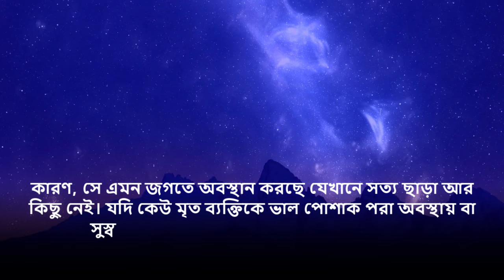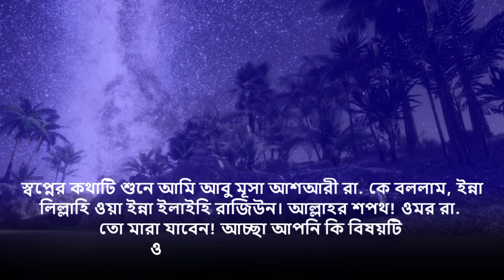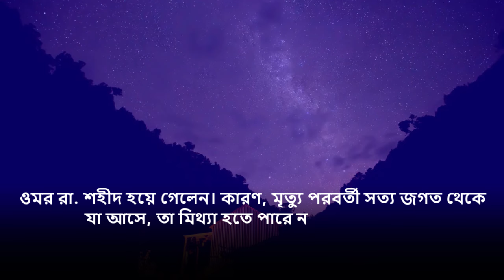স্বপ্নে মৃ*ত মানুষকে জীবিত দেখলে কী হয়? | What happens when a dead person is alive in a dream?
স্বপ্নে মৃত ব্যক্তিকে জীবিত দেখলে কী হয়? | What happens when a dead person is alive in a dream?
ইমাম মুহাম্মাদ ইবনে সিরিন রহ. বলেন, কেউ যদি স্বপ্নে মৃত ব্যক্তিকে দেখে তাহলে তাকে যে অবস্থায় দেখবে সেটাই বাস্তব বলে ধরা হবে। তাকে যা বলতে শুনবে, সেটা সত্যি বলে ধরা হবে। কারণ, সে এমন জগতে অবস্থান করছে যেখানে সত্য ছাড়া আর কিছু নেই। যদি কেউ মৃত ব্যক্তিকে ভাল পোশাক পরা অবস্থায় বা সুস্বাস্থ্যের অধিকারী দেখে, তাহলে বুঝতে হবে সে ভাল অবস্থায় আছে। আর যদি জীর্ণ, শীর্ণ স্বাস্থ্য বা খারাপ পোশাকে দেখে তাহলে বুঝতে হবে, ভাল নেই। তার জন্য তখন বেশি করে মাগফিরাত কামনা ও দোআ-প্রার্থনা করা জরুরি।

islamic,muslim,islamic video,10 minute madrasah,ইসলামিক ভিডিও,স্বপ্নে মৃত মানুষ জীবিত দেখলে কি হয়,স্বপ্নে মৃত মানুষকে জীবিত দেখলে কি হয়,স্বপ্নে মৃত মানুষ দেখলে কি হয়,স্বপ্নে মৃত ব্যক্তিকে জীবিত দেখলে কি হয়,মৃত মানুষকে স্বপ্নে দেখলে কি হয়,স্বপ্নে মৃত মানুষকে জীবিত দেখলে,স্বপ্নে মৃত ব্যক্তিকে দেখলে কি হয়,mrito manush shopne dekhle ki hoy,sopne ki dekle ki hoi